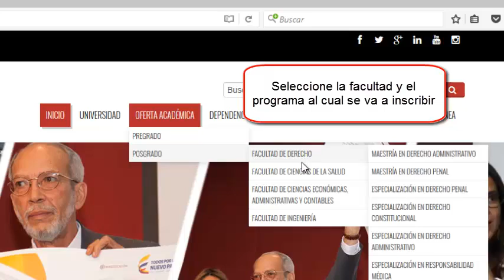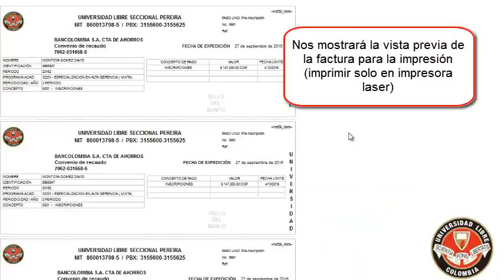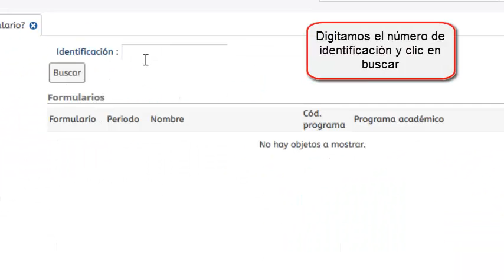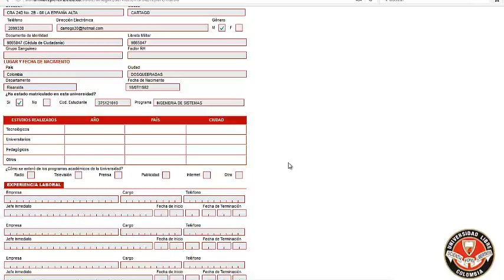Proceso de inscripción para Posgrados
Videotutorial proceso de inscripción para los programas de Posgrados en la Universidad Libre Seccional Pereira